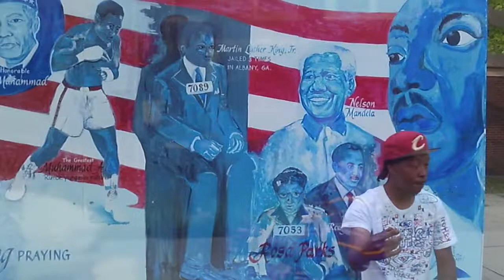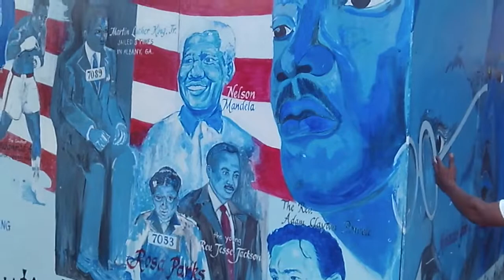MOTLEY JR JOE L HELPED WITH FILM D SHANK LIFT EVERY VOICE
This video is about MOTLEY JR JOE L HELPED WITH FILM D SHANK LIFT EVERY VOICE